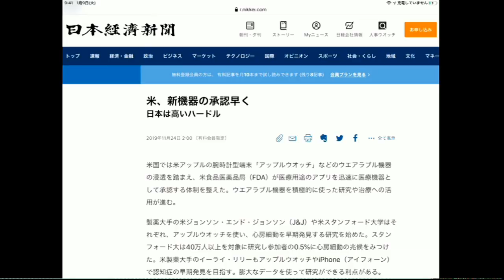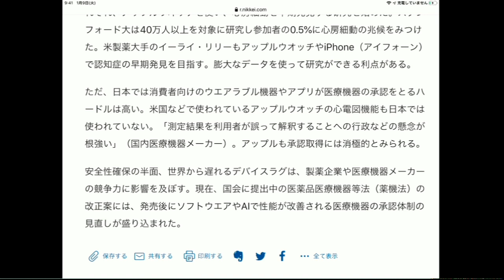【Apple Watch】日本で心電図機能が使えない事情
‹関連動画›